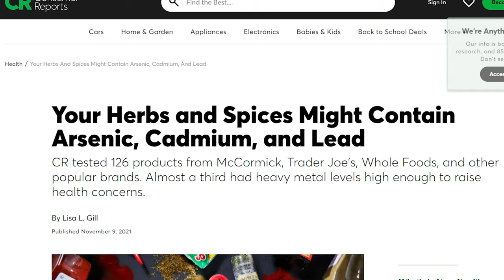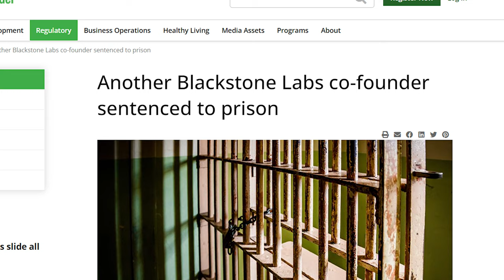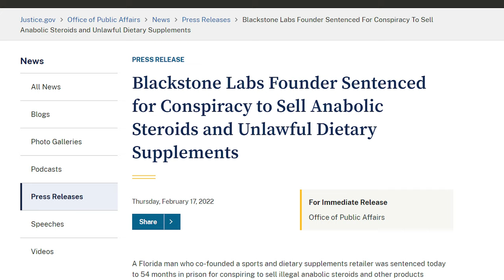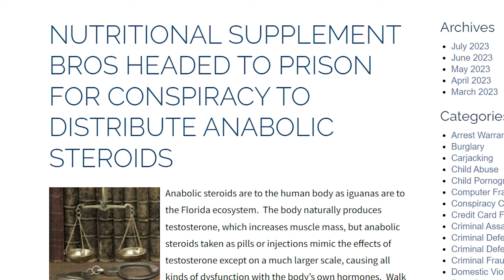How To Choose the Right Supplements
Welcome to the podcast with Dr. Brendan McCarthy! Dietary supplements are products that people use to add nutrients or other compounds to their bodies. From individual vitamins and minerals to blends of nutrients and herbs, there are numerous supplement products on the market that claim to provide specific health benefits. However, due to limited regulation, it’s not always clear which supplements are high quality, nor which are a waste of your money or even potentially dangerous. This video covers all you need to know about what supplements are and how to choose a safe and high quality product.

Dr. Brendan McCarthy founded Protea Medical Center in 2002. While he’s been the chief medical officer, Protea has grown and evolved into a dynamic medical center serving the Valley and Central Arizona. A nationally recognized as an expert in hormone replacement therapy, Dr McCarthy s the only instructor in the nation who teaches BioHRT on live patients. Physicians travel to Arizona to take his course and integrate it into their own practices. Besides hormone replacement therapy, Dr. McCarthy has spoken nationally and locally before physicians on topics such as weight loss, infertility, nutritional therapy and more.